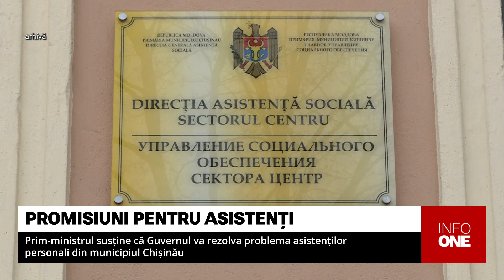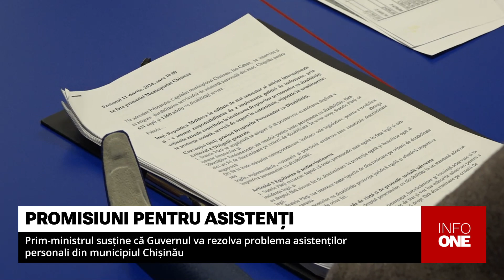INFO ONE - GUVERNUL VA REZOLVA PROBLEMA ASISTENȚILOR PERSONALI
Problema asistenților personali din Chișinău cărora le-a fost redus salariul, iar unii dintre ei ar fi fost disponibilizați va fi soluționată de Executiv. Asigurarea a fost făcută de șeful Cabinetului de miniștri, Dorin Recean, în plenul Parlamentului, în timp ce prezenta raportul de activitate al Guvernului pentru anul trecut.